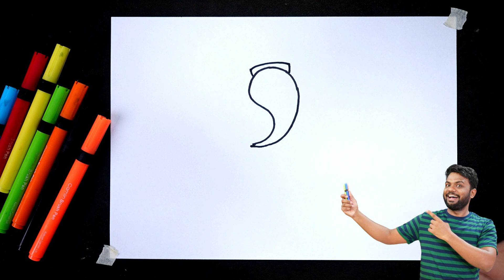सिर्फ S से गणेश जी का चित्र बनाएं || Lord Ganesh Drawing with S | Ganesh Chaturthi Drawing